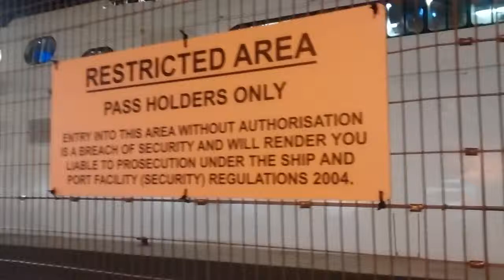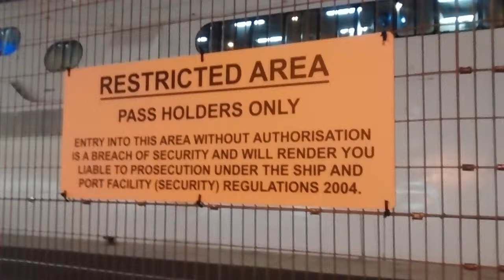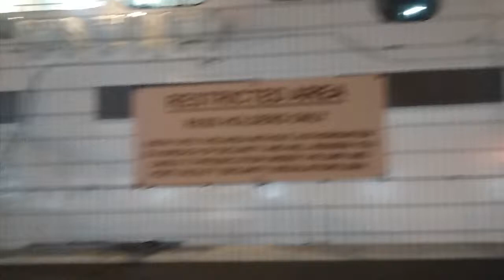Final ferry to Weymouth